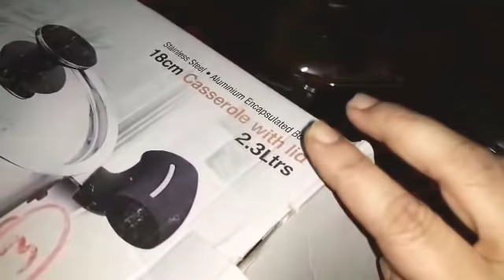Winners gift🔔🔔🔔🔔/Give away announcement gifts/Gift for winners/Give comments to my next video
This video shows my give away announcement and gift purchased for winners.

Give your valuable comments to my next video of 3 types of rasams.